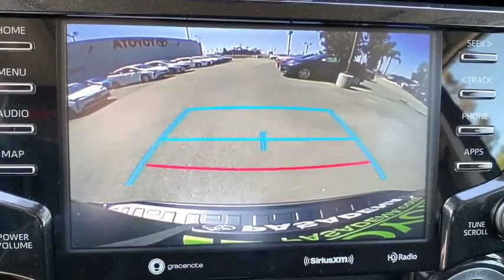2020 Toyota 4Runner Pasadena, Arcadia, Monrovia, Los Angeles, Alhambra, CA T20981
Midnight Black Metallic New 2020 Toyota 4Runner available in Pasadena, California at Toyota Pasadena. Servicing the Arcadia, Monrovia, Los Angeles, Alhambra, CA area.
2020 Toyota 4Runner TRD Off Road Premium - Stock#: T20981 - VIN#: JTEBU5JR1L5807668

Toyota Pasadena
3600 E. Foothill Boulevard